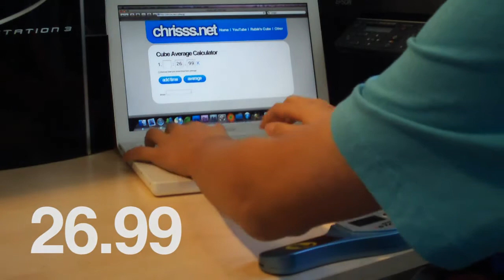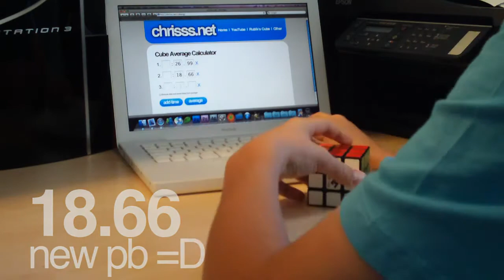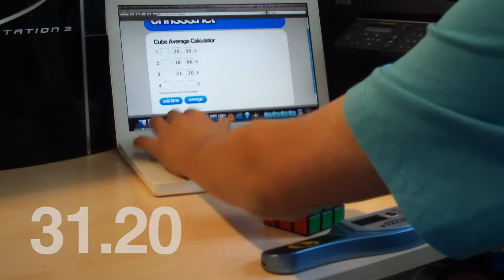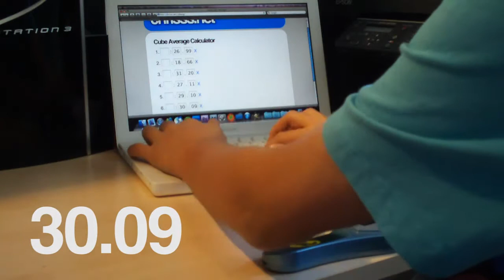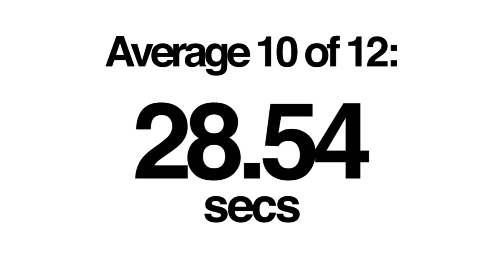Average 10 of 12 - Rubik's Cube - Type C DIY - 28.54 secs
Video originally from 2009
Average 10 of 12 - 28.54 secs

26.99, (18.66), 31.20, 27.11, 29.10, 30.09, 31.56, 27.05, 28.62, 23.65, 30.06, (37.65)

I lost concentration a little bit on the last solve hence the bad time (37.65)

Scrambles are sped up because the video was too long.